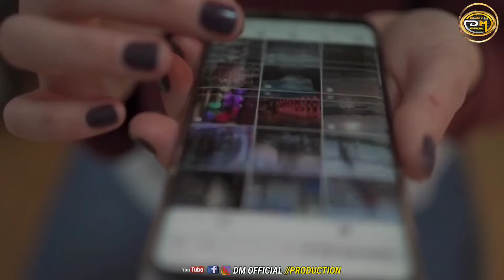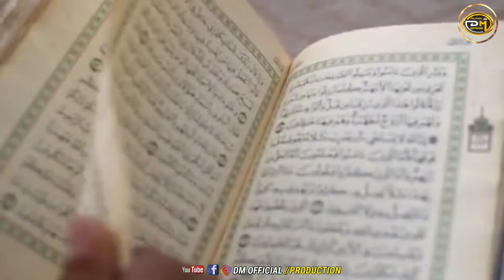𝙄𝙨 𝘽𝙖𝙘𝙝𝙘𝙝𝙖 𝙠𝙤 𝙙𝙚𝙠𝙝 𝙠𝙖𝙧 𝙧𝙤𝙣𝙖 𝙖𝙖𝙜𝙞𝙮𝙖|𝘼𝙡𝙡𝙖𝙝 𝙃𝙪 𝘼𝙠𝙗𝙖𝙧|𝙍𝙚𝙨𝙥𝙚𝙘𝙩 𝙩𝙝𝙚 𝙥𝙤𝙤𝙧#𝙧𝙚𝙨𝙥𝙚𝙘𝙩𝙥𝙤𝙤𝙧#𝙨𝙖𝙫𝙚_𝘾𝙝𝙞𝙡𝙙#𝙩𝙧𝙚𝙣𝙙𝙞𝙣𝙜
HELLO EVERYONE.what's sap How are you I hope all of you fine...this is Mufti Nizamuddin Shahi
My Channel Name is DMOFFICIALSTUDIO

                            Instagram I'd.
                       YouTube Channel I'd.
                                  Tweeter I'd.